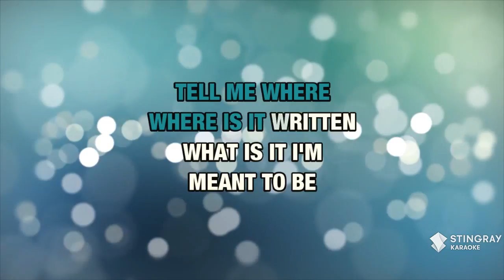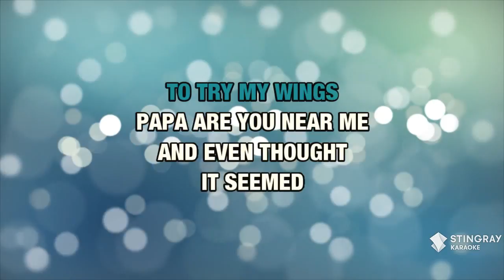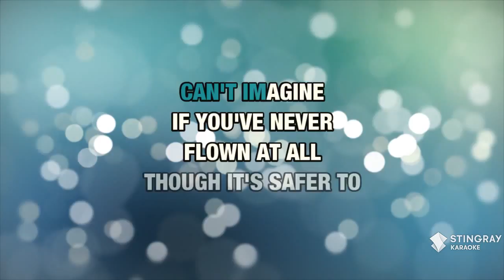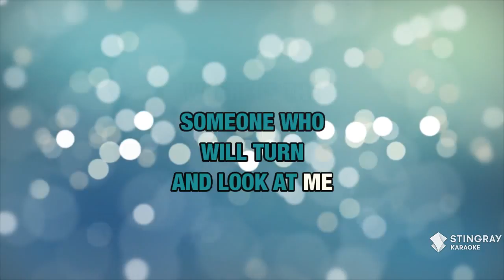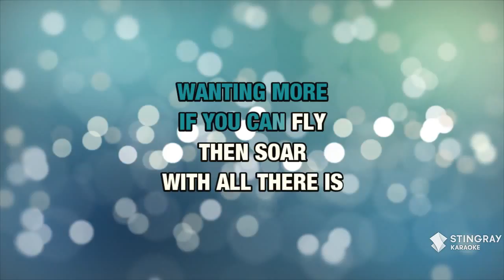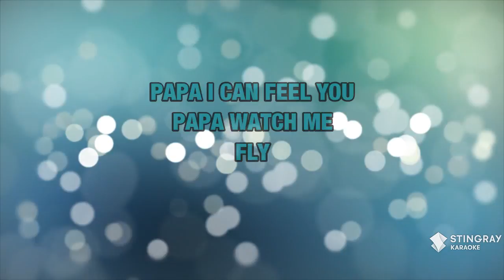A Piece Of Sky : Barbra Streisand | Karaoke with Lyrics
Sing A Piece Of Sky : Barbra Streisand wherever you go with the Stingray Karaoke mobile app.

Or build your own personal karaoke library by downloading an MP4 of A Piece Of Sky : Barbra Streisand from the Karaoke Store